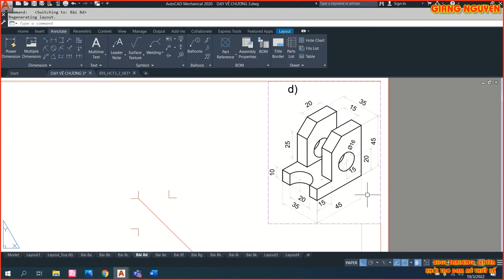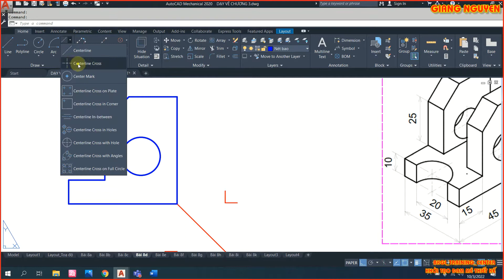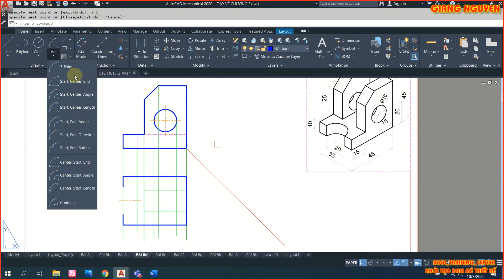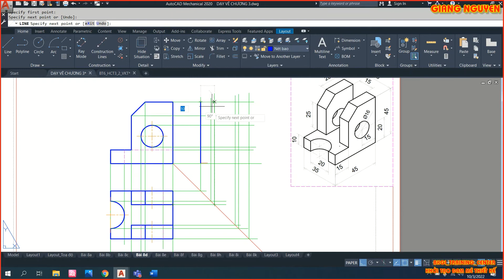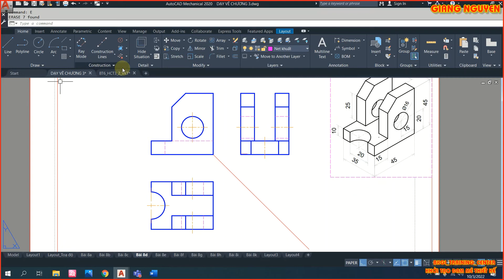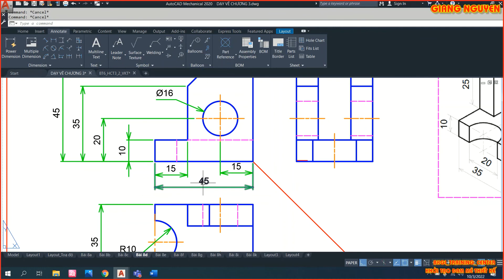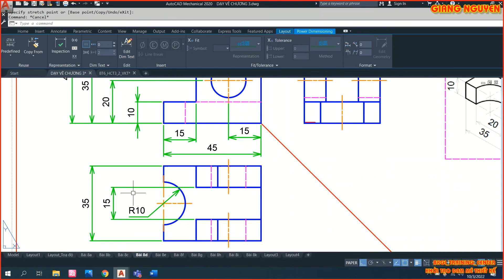VẼ KỸ THUẬT CƠ KHÍ - CHƯƠNG 3: BÀI TẬP 8D - TÌM HÌNH CHIẾU VUÔNG GÓC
👉👉👉👉👉👉CHƯƠNG 1: TIÊU CHUẨN TRÌNH BÀY BẢN VẼ
1.5. BÀI TẬP CHƯƠNG 1
CHƯƠNG 2: VẼ HÌNH HỌC
2.1. DỰNG HÌNH CƠ BẢN
2.2. VẼ NỐI TIẾP
2.3. VẼ MỘT SỐ ĐƯỜNG CONG HÌNH HỌC
CHƯƠNG 3: HÌNH CHIẾU VUÔNG GÓC